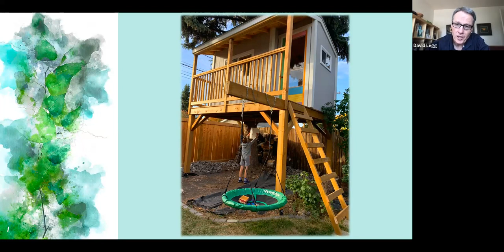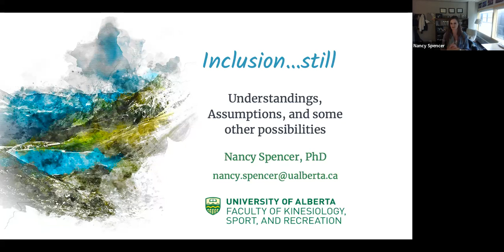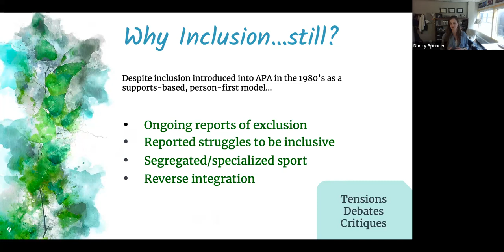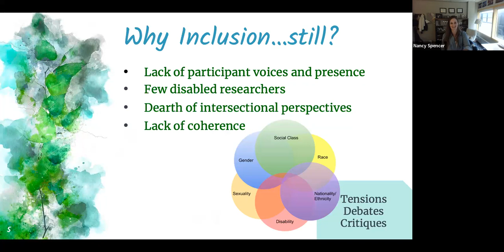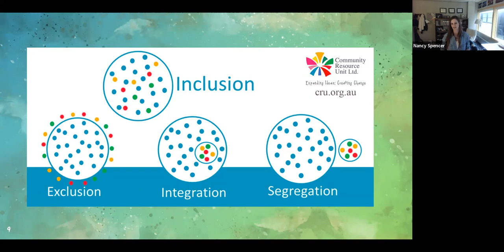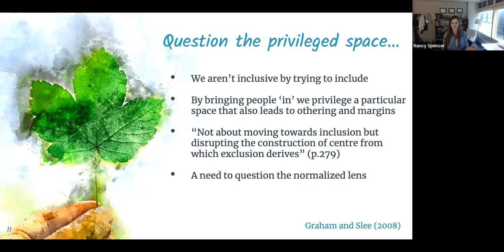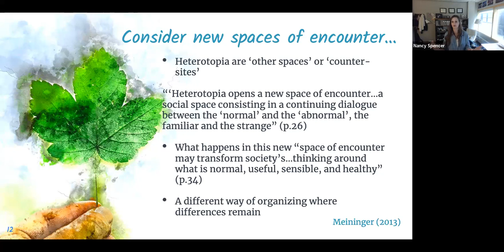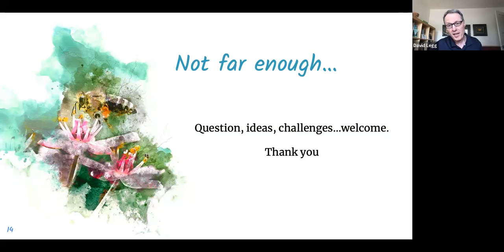Dr. Nancy Spencer: Research & Community Engagement Seminar - May 2023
Our latest Research and Engagement Seminar: Inclusion…still: Understandings, Assumptions, and Some Other Possibilities with Dr. Nancy Spencer is happening is on May 23, 2023!

Dr. Nancy Spencer is a relational researcher and teacher in Adapted Physical Activity and Children and Youth Sport and Recreation. She is committed to understanding what creates meaningful experiences in play, sport (adapted/parasport), and recreation for all people, specifically those who experience marginalization. Much of her scholarship engages with individuals who experience disability using qualitative methodologies. Through reflexive practice, openness to critique, and deliberate engagement with the needs, voices, and knowledge of communities, she hopes her teaching and research with diverse humans and communities will contribute to a more socially just world.